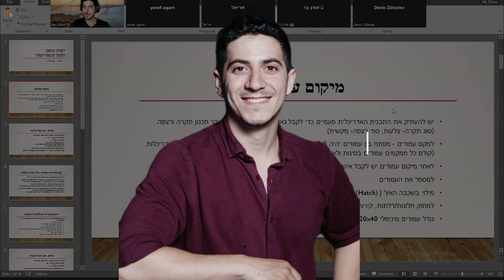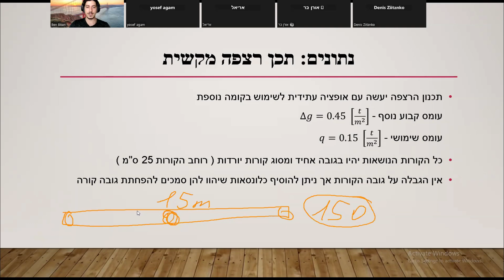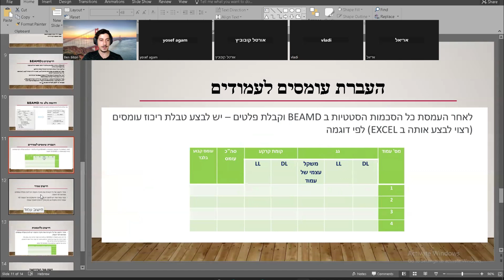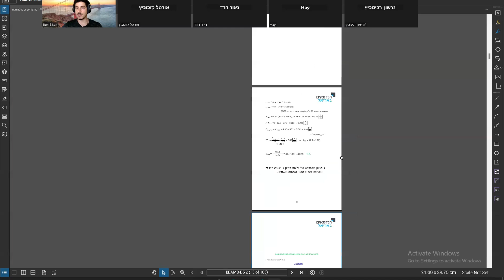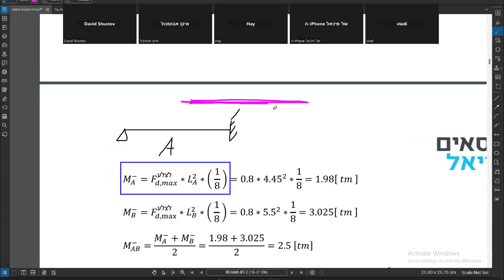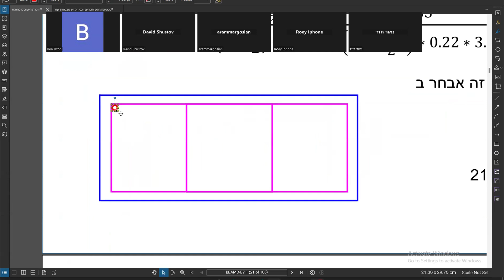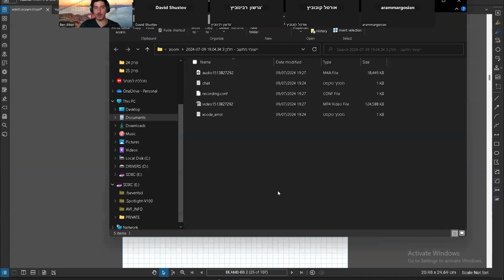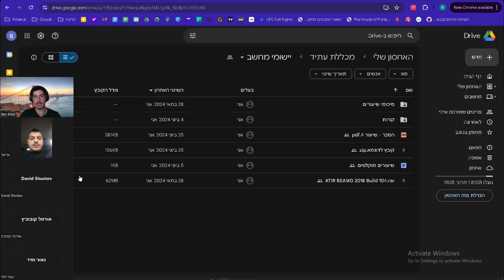יישומי מחשב ותכנון - הוראות לתכנון הפרויקט - שיעור מס' 4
בן ביטון - קונסטרוקטור ומרצה למיקצועות ההנדסה
להצעות מחיר לפרויקטים, שיעורים, חומרים ועוד